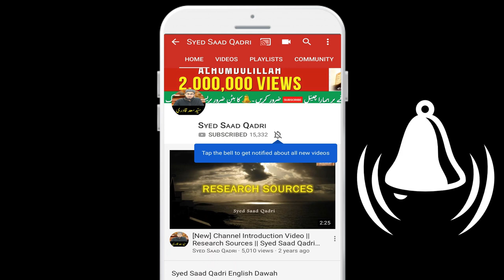Mir kaun hein | Who are Mir?